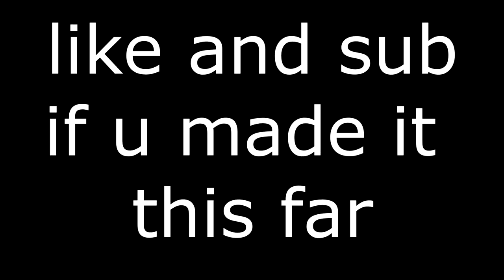your new FAVORITE rebirth POV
started playing a month ago, lmk what you think of the vid!
🌀 USE CODE "CYBERFN" IN THE ITEM SHOP 🌀